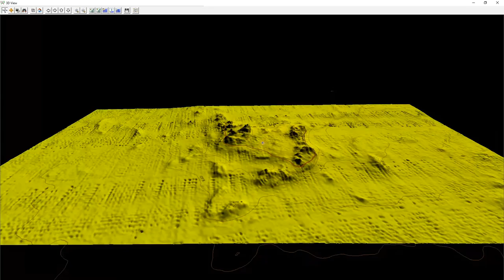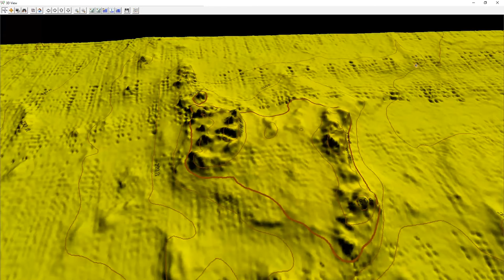Tech Diving Short Bank, Santa Monica Bay, Los Angeles, CA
This is a techincal dive using trimix on a deep spot in Santa Monica Bay called Short Bank.  It's well known to fishermen, but this is the first technical dive to be completed on Short Bank that I'm aware of.  Christian and I dove 18% oxygen / 45 % helium on the bottom and 50% O2 and 100% O2 for deco.   We spent 25 mins at 200ft and did a little over an hour of drifting decompression.